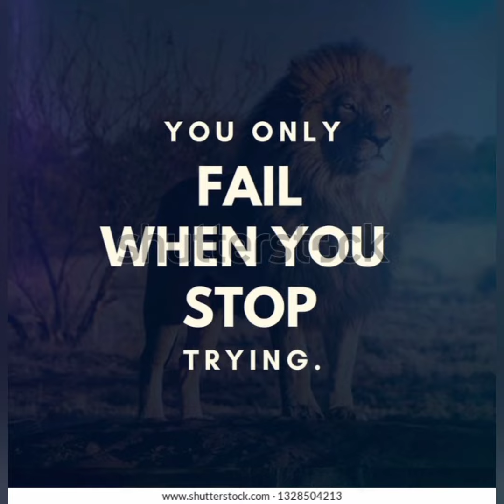New English quotes 💕 Best Quotes 😊 Two lines Quotes in English 🌹 Quotes for what's app💖